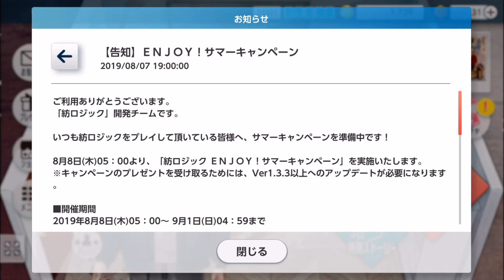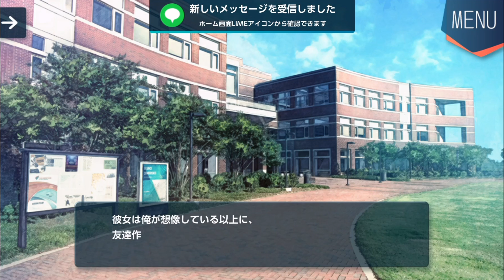#１５【紡ロジック 第六章】自分をハンサムだと思ってそうな男・・・その正体とは。【しゅーやん】